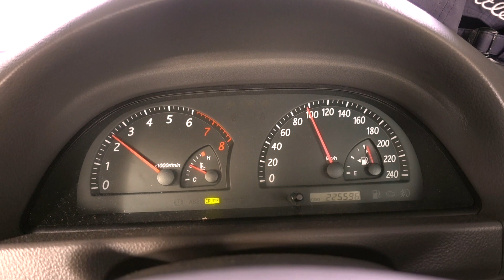FIRST WEEK OF WINTER AND PLAYING AT ONE OF MY FAVOURITE GOLF COURSE! -Golf Vlog Episode 3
Today I did my practice round before this Sunday event at Moonah Links with Future Golf. Satisfied with today's game after practicing on my swing a lot. Thanks to George Worrall (X-Golf Surrey Hills) and Steven Giuliano (Online Coaching) for the tips and drills. You guys are awesome! Go get your lesson and fix your swing with them now! Both of them are from Melbourne as well. Overall the course really in good condition and the facilities are great. In my opinion, this is one of my favourite course in Melbourne, Australia. Plus, the staff and members here are very welcoming and friendly! Big thanks to Future Golf for the compliment round. Definitely will come again soon! Hope y'all enjoy!

Golf Course: The Dunes Golf Links